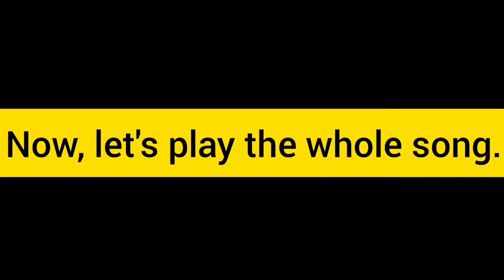Falling- Harry Styles (Guitar Chords/Tutorial) Capo on 4th fret